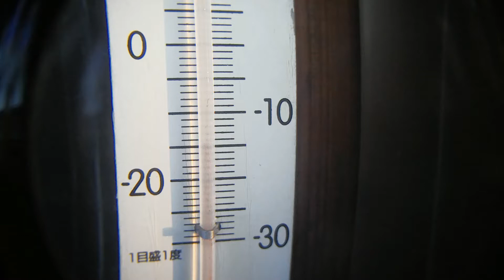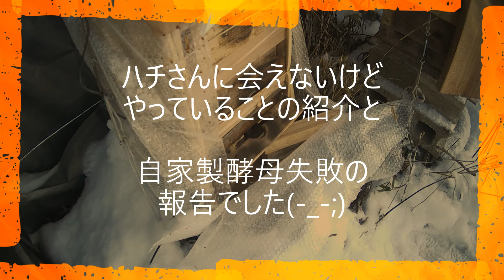早朝の日本ミツバチさん 20210106 ハチさんに会えないけどやっていること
おばんです！

안녕하세요
アニャハセヨ！

アニョハセヨで、おはよう、こんにちは、こんばんは
すべての意味になるんですね！

さて、今日はハチさんの姿を撮影することが
できなかったので

ハチさんのために毎日やりはじめたことを
紹介しますね！

それと

今度こそはと

ハロウィン渋柿で自家製酵母を

作っていたんですけど

そのご報告を😿

今日は気温マイナス１５°C

最低の気温！

寒かった！

でも、

仕事休みに外に出ると

日差しに当たった体の部分は

ポッカポカ♨

会えないハチさんが

巣箱の外に出て飛び回る姿を想像しちゃいました！

案の定

帰宅後に見た巣箱はさらに・・・

○○○だらけ！

春になったら

巣箱はどのような外装になっているんだろうか？

短いです

ハチさんでてきませんけど

どうぞ

ご覧ください(o^―^o)ﾆｺ

甘茶の音楽工房さんの音楽はこちら

リコーダーを吹く猫
2015.12 | コミカル | アンサンブル | 2分27秒/2.24 MB
使用楽器：リコーダー／アコーディオン／シロフォン／ベース／パーカッション

平安ノ宵
2014.08 | 不気味 | 和風・アジア | 1分58秒/1.81 MB
使用楽器：尺八／三味線／琴／チェロ／パーカッション

楽しい麦畑
2019.05 | 明るい | アンサンブル | 1分43秒/1.57 MB
使用楽器：オーボエ／クラリネット／バスーン／チューバ／パーカッション